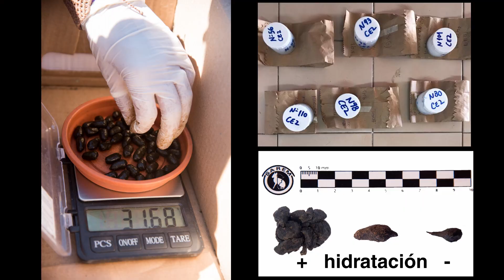Estrategias de conservación del agua en guanacos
FIAMA PEÑA LODIS
Lic. en Biodiversidad
Becaria
IADIZA-CONICET

La Lic. Fiama Peña cuenta cómo los guanacos obtienen el agua en zonas áridas y los experimentos que llevan a cabo los investigadores para conocer el estado de hidratación de esta especie.
Video realizado en conmemoración de los 50 años del Instituto Argentino de Investigaciones de las Zonas Áridas (IADIZA-CONICET) por Valeria Corbalán (edición) con la colaboración de Benjamín Bender (gráfica). Fotos y videos: Fiama Peña y Valeria Corbalán.
Tema musical: Summer Fun (de Ahjay Stelino)